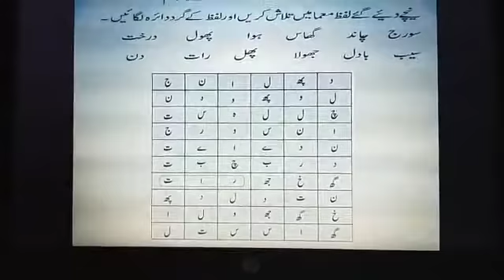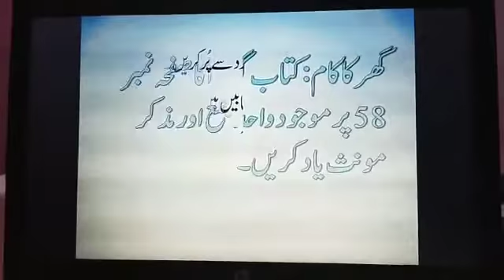Urdu | Primary 2 | Summary | Online class | 3rd July